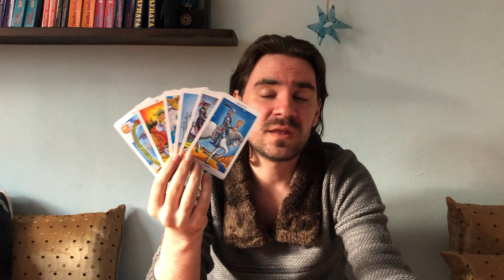CANCER NOVEMBER 30 - DECEMBER 6 2020 Weekly Tarot Reading